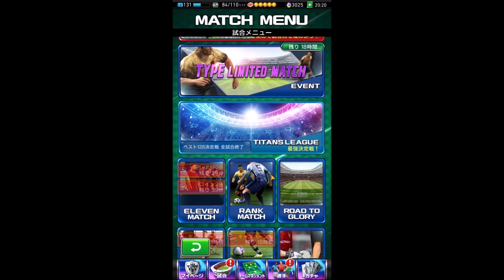【ウイコレ】ウイニングイレブンカードコレクション 294【WECC】ゲーム実況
Android/iOS